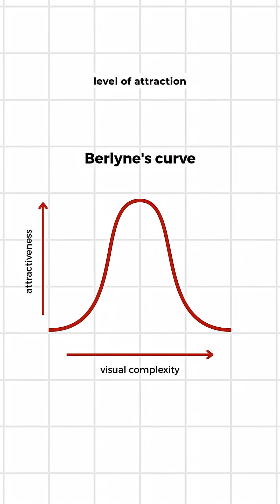What makes a building beautiful?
We might have different tastes – but it turns out there's a science to it.

We spoke to Dr Michael J Ostwald, a professor of architectural analytics art UNSW Sydney, about how the Sydney Opera House went from being described as an ugly “monstrosity” at first to the world-famous icon it is today.